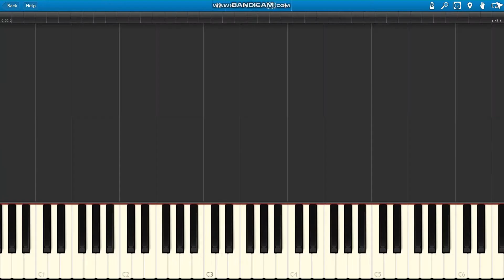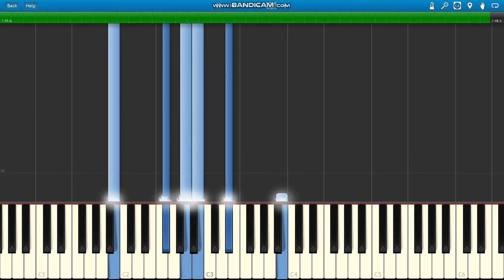[Midi] Latale ost 두터비 해변 toad island #5 愛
냉무